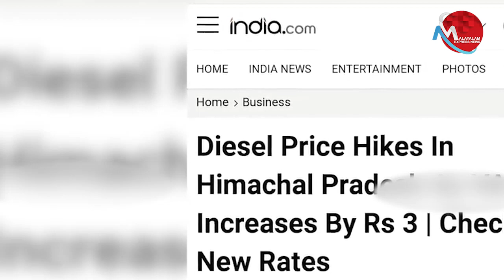മാതൃഭൂമിയെ വലിച്ചു കീറി ഭിത്തിയിലൊട്ടിച്ചു സ്വരാജ്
Tag-Generator-Youtube-malayalam news-global